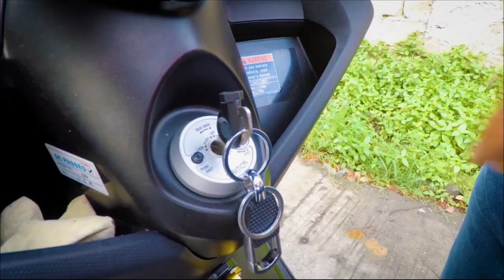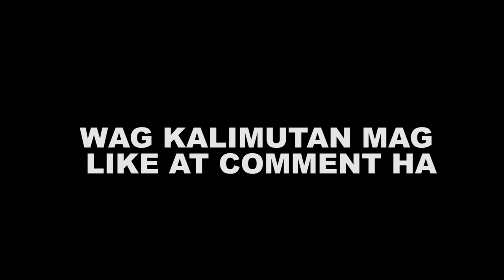3 HOURS PILA NG MGA TAO SA GROCERY ! // GULAY NALANG SUPPORT LOCAL FARMERS - YAMAHA NMAX - MOTOVLOG